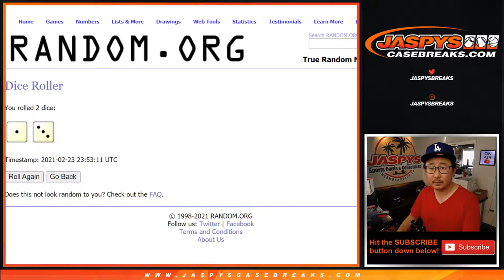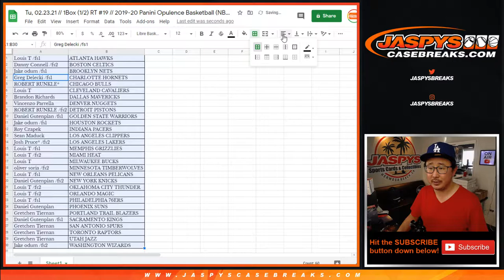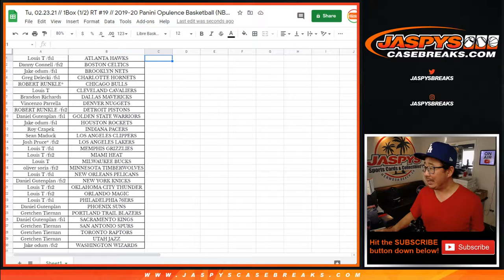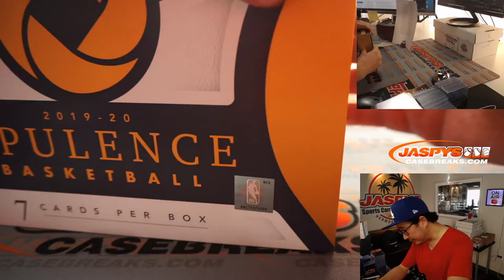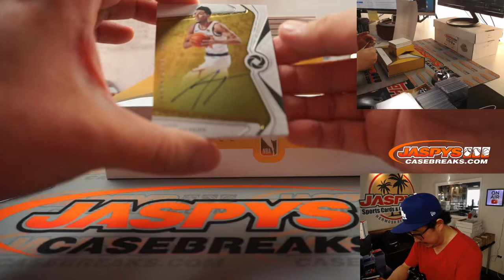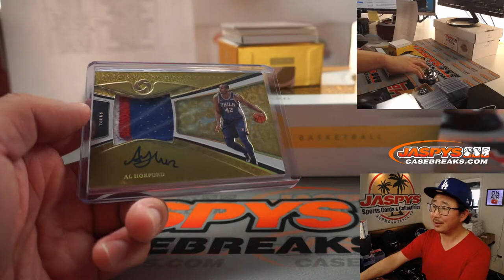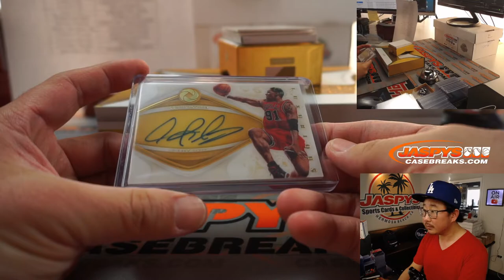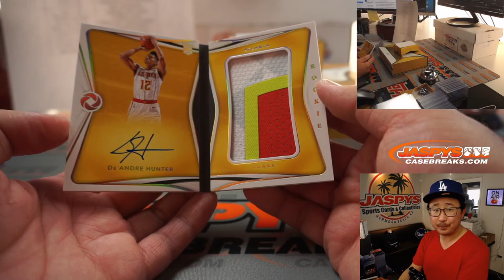Tu, 02.23.21 // 1Box (1/2) RT #19 // 2019-20 Panini Opulence Basketball (NBA)